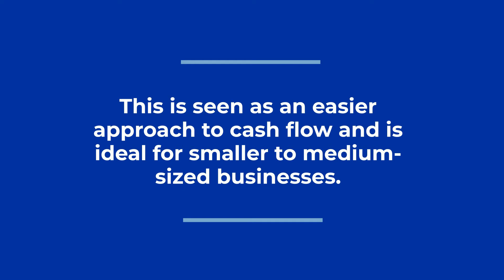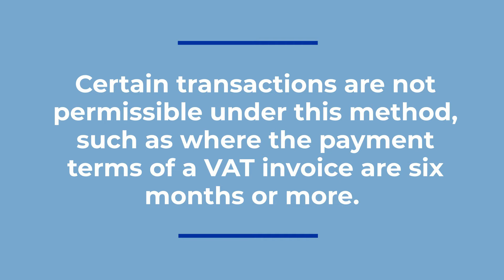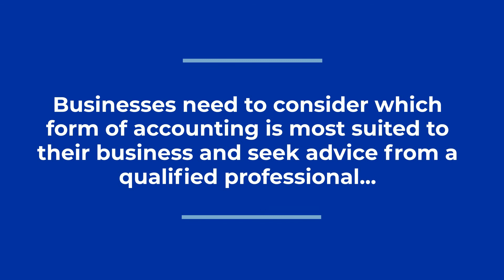What are the differences between Cash Accounting and Accruals Accounting VAT systems?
Cash Accounting vs. Accruals Accounting VAT systems: what do you need to know, and which should you be utilising?

Our expert team have put together this useful animation to guide you along the way.